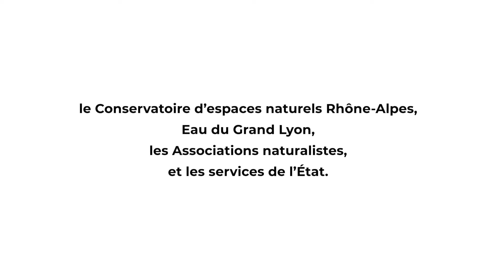Les îles de Crépieux-Charmy, eau potable et nature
Situées au nord de Lyon, les îles de Crépieux-Charmy abritent le champ captant, principale source d'alimentation en eau potable de la Métropole de Lyon. Protégé, ce site classé en aire de protection de biotope, recèle une exceptionnelle biodiversité.

Réalisation : Garage productions // Métropole de Lyon